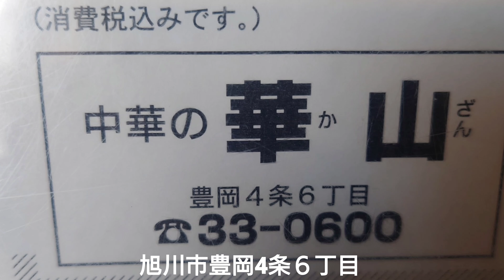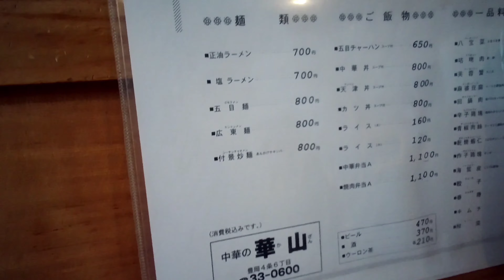今日のランチは中華に 回鍋肉と餃子最高〜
旭川市豊岡4条６丁目
中華料理華山
長年夫婦でやってる中華料理店
ラーメンも人気です!